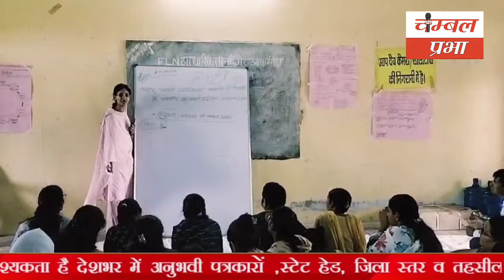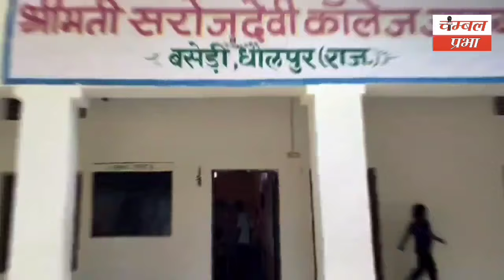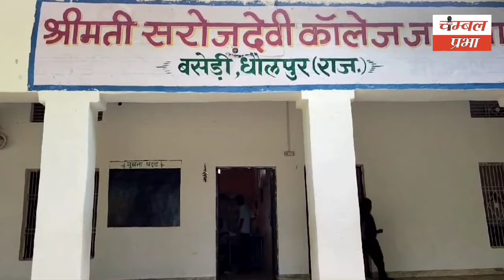इस गांव में बगैर चलाए ही हैंडपंप उगल रहे पानी,झोलाछाप डा. के क्लीनिक में सील 20/9/24 धौलपुर_बुलेटिन